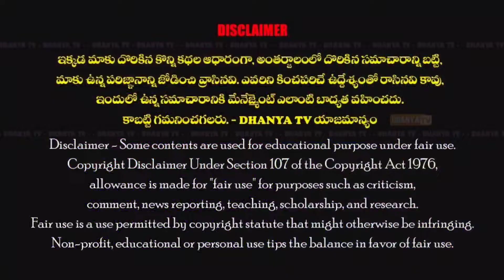36వ వార్డులో గడప గడపకు మన ప్రభుత్వం కార్యక్రమంలో పాల్గొన్న MLA రాచమల్లు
36వ వార్డులో గడప గడపకు మన ప్రభుత్వం కార్యక్రమంలో పాల్గొన్న MLA రాచమల్లు